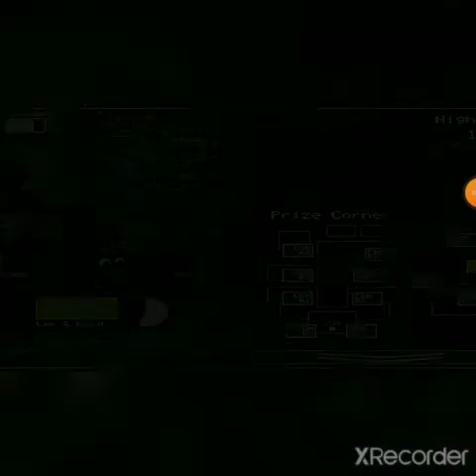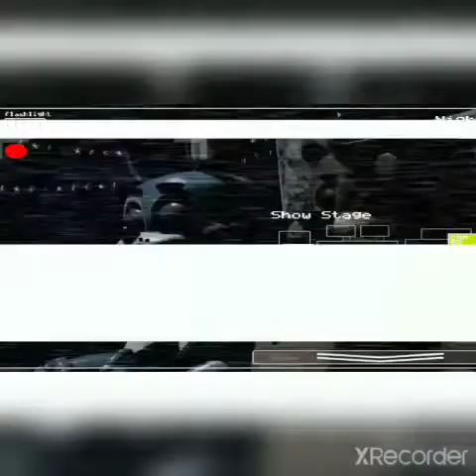пять ночей у фредди 2 песня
у меня может быть видео про фнаф но когда хочешь могу принять решение
1,2,3,4,5,6.